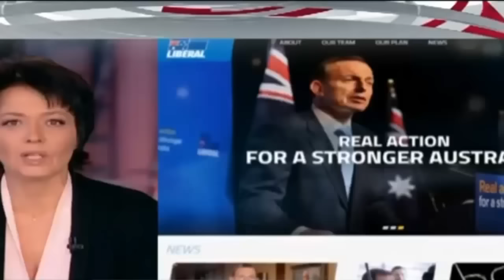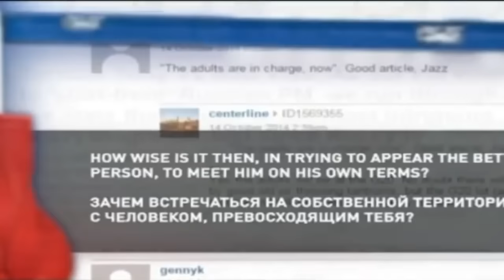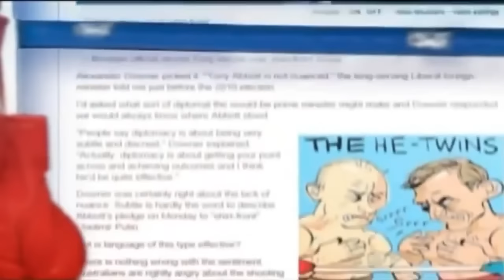Я ВЫРУБЛЮ ПУТИНА! премьер Австралии угрожает президенту России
President Barack Obama State of the Union 2015 Address: President's [FULL] SOTU Speech Today on 1/20/15 (Jan. 20, 2015)